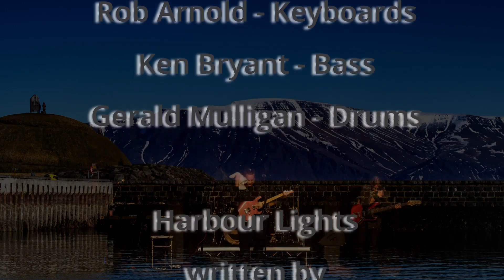Lee Abraham - Harbour Lights (avregrouped)